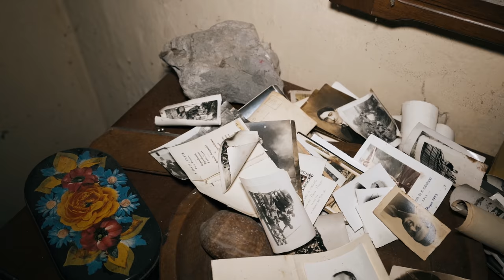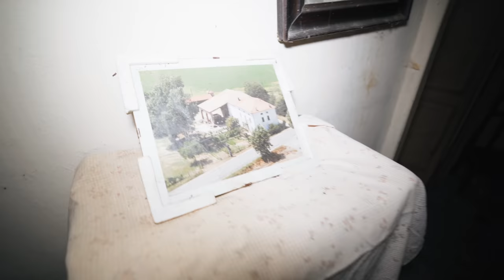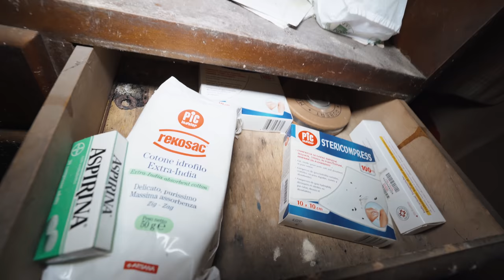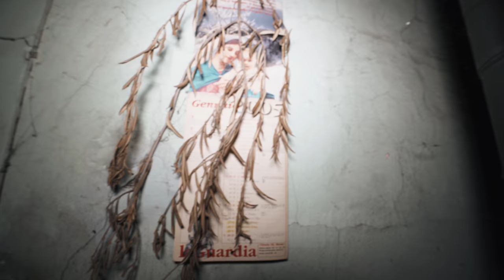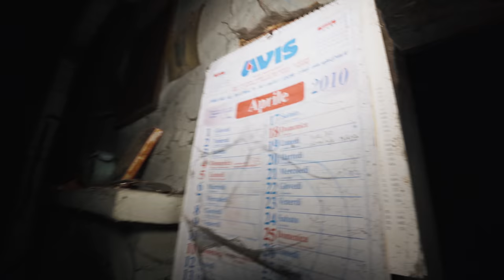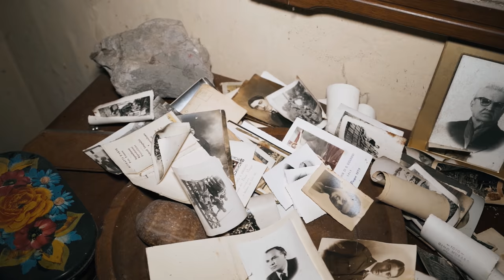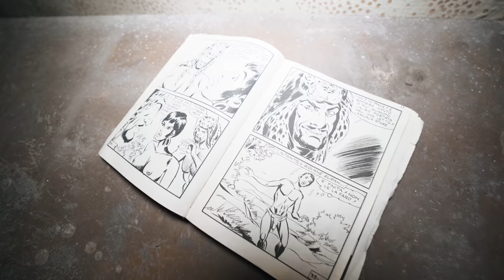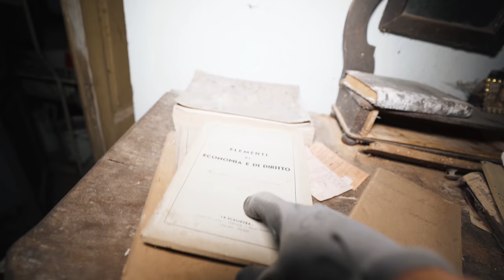LEFT WITHOUT A TRACE | Abandoned Italian House of the Baretti Family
𝗦𝘁𝗼𝗿𝘆𝗹𝗶𝗻𝗲
Some buildings seem to have been locked up for ages. This is one of them.
As global time has passed, time in here has stagnated. Together, we will take a glance in the former house of the Baretti family and try to demystify the untold stories of an Italian soldier and his relatives that eternally departed their home 11 years ago without a trace.

Abandoned Italy: LEFT WITHOUT A TRACE | Abandoned Italian House of the Baretti Family